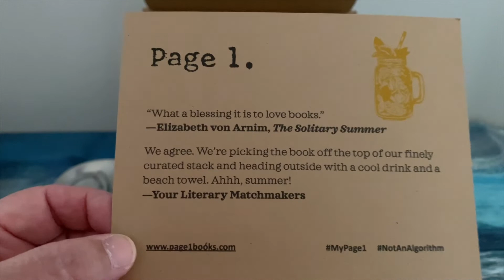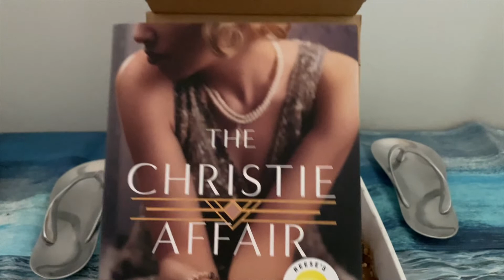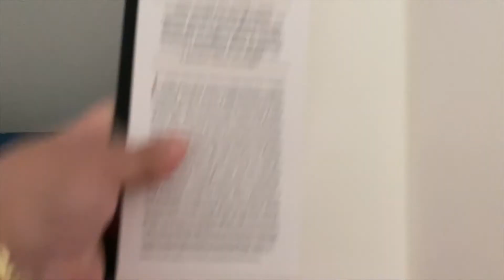Page 1 Books July 2022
Page 1 Books is a monthly book subscription box.  The box includes paperback or hardcover book, bookmark, and a gift.  You will be asked a few questions at checkout concerning your book preferences.